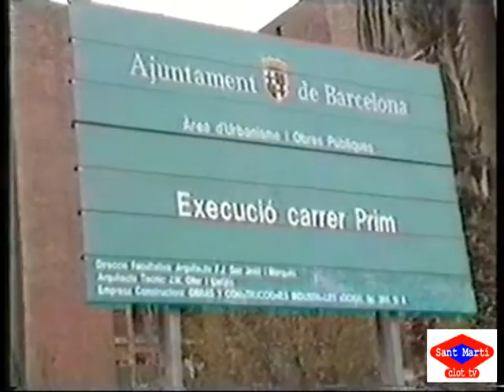1990 03 29 Inauguracio nova Rambla Prim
El dia 23 de març va ser inaugurada la nova Rambla Prim, mb l'assistència de les autoritats municipals.